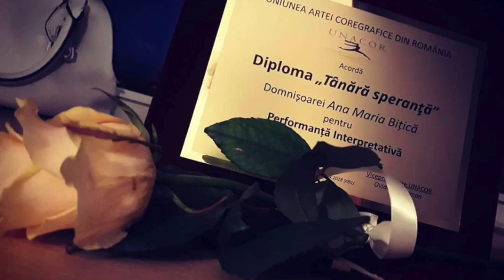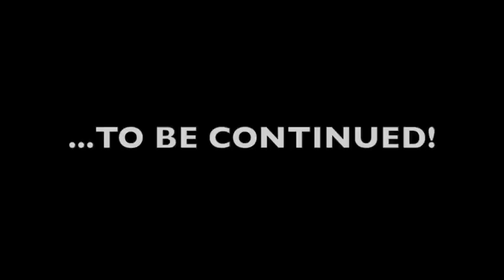Ana-Maria Bitica primeste titlul de "Tanara Speranta in Dans"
Gala Unacor, 29 aprilie 2018, Sibiu
Domnul Pr. Dr. Univ. Sergiu Anghel ii imaneaza in cadrul Galei UNACOR, Diploma de "Tanara Speranta'